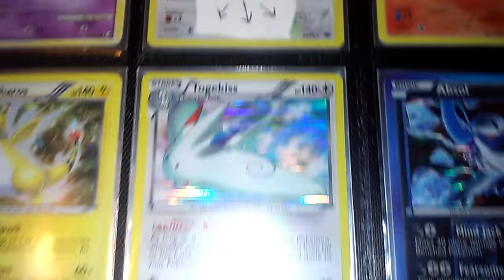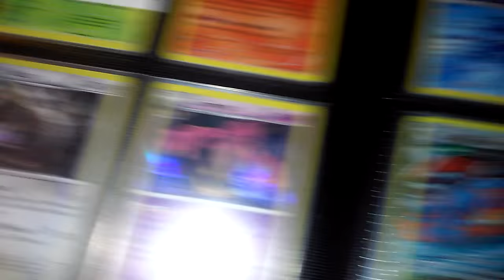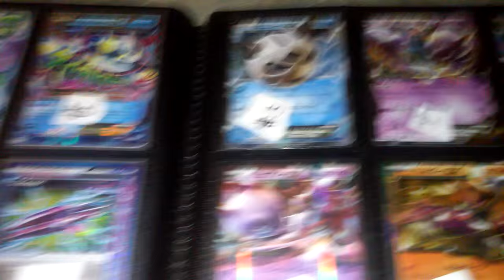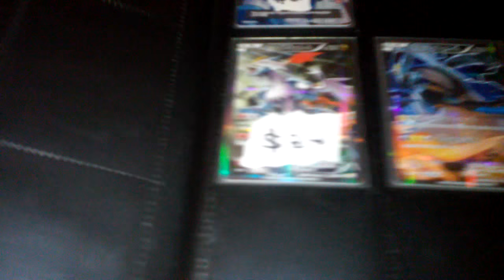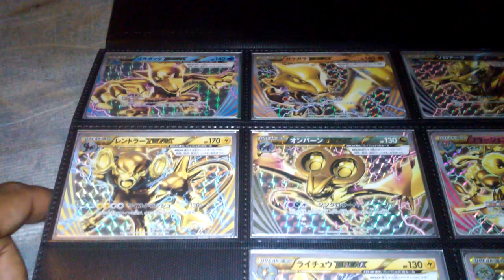Pokemon TCG Sale/Trade Binder November 2015 (Holos, EXs & Full Arts)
Only trading for lucarios i dont own or shiny/secret rares

Minimum purchase of $10 in order to ship. Only shipping in the U.S.